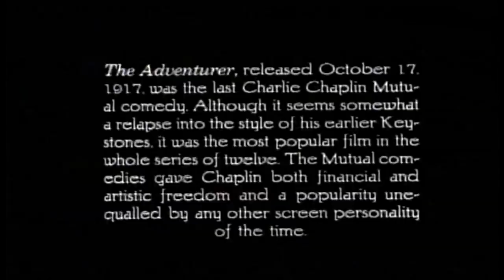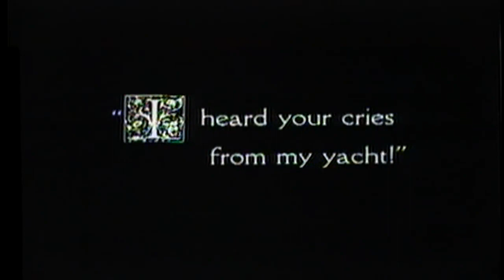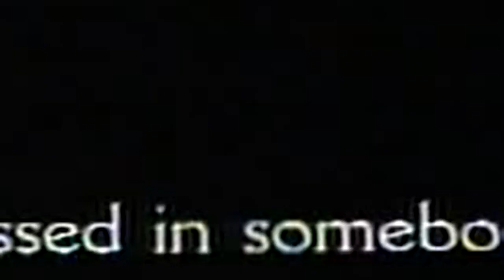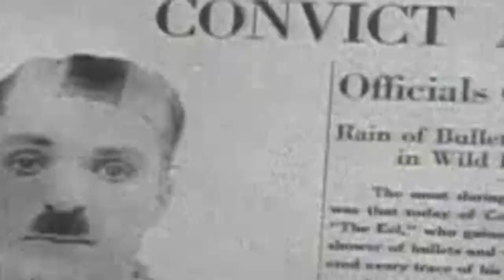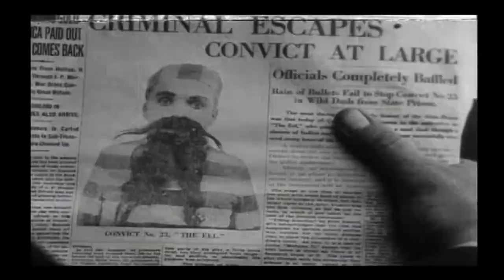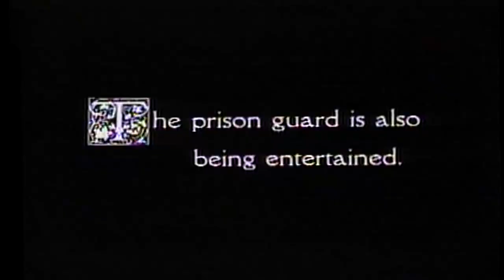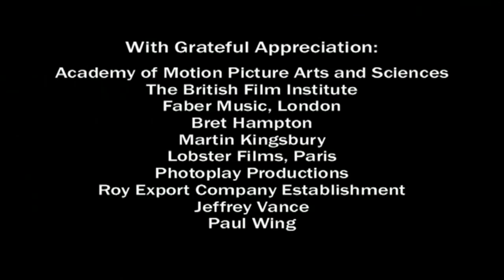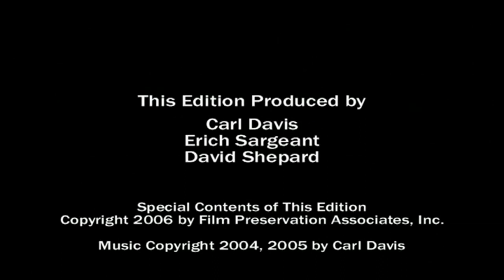🔥Charlie Chaplin - Full Episodes 2023 #412🔥